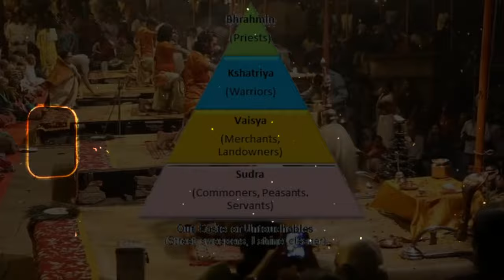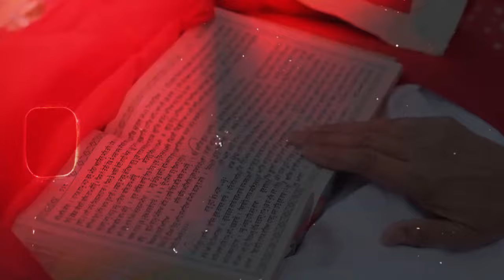कामीबाट विश्वकर्मा लेख्न थालेका @samayachakra || Bishwakarma people || Knowledge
cast system in nepal, largest cast in nepal, castes in nepal, history of nepal, nepal, vishwakarma samaj nickname in nepal, major cast nepal, vishwakarma samaj ka itihas in nepal, vishwakarma samai surname in nepal in hindi, top 10 richest actor in nepal, kieat history in nepal, top 10 richest actress in nepal, vishwakarma caste history in, vishwakarma caste population in tamilnadu, nepal news, census in nepal, caste problem in nepal,jai nepal, beautiful actress in nepal

biography,
habits of successful people,
successful people,
11 famous failures of successful people,
nepal,
history of nepal,
nepal history,
nepali culture,
ancient history of nepal,
history,
culture,
religion and culture of nepal,
nepal culture,